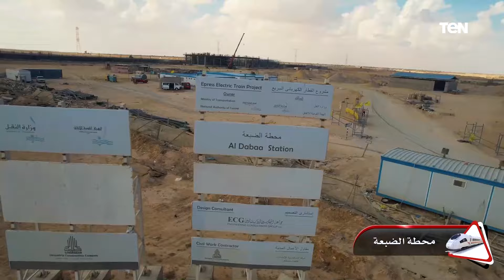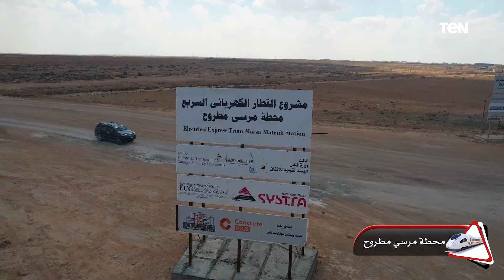تصوير جوي لتقدم أعمال تنفيذ الخط الأول من شبكة القطار الكهربائي السريع السخنة العلمين مطروح